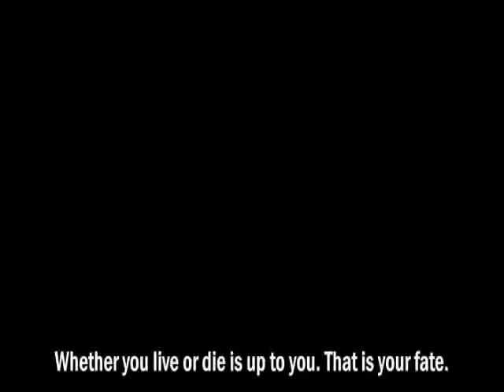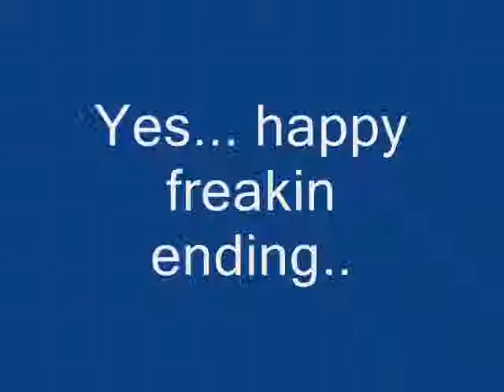Red garden - Defcircle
I thought i try my hand at making amvs. XD Now i share with the world.(or maybe a few people who click on the video XD)
This is my first amv ever and i kno it kinda sux but i want CRITICISM so i can make better ones.. one day... *walks into sunset*